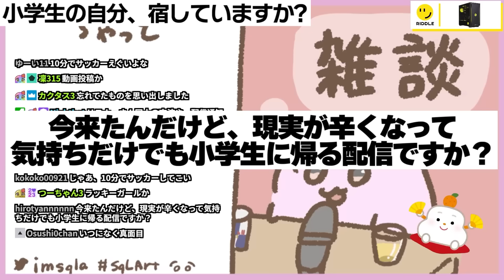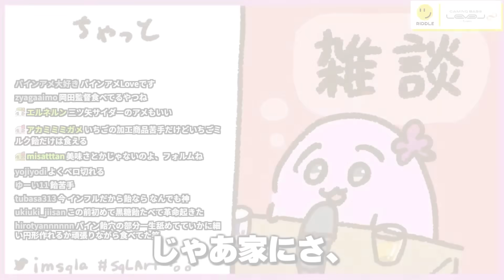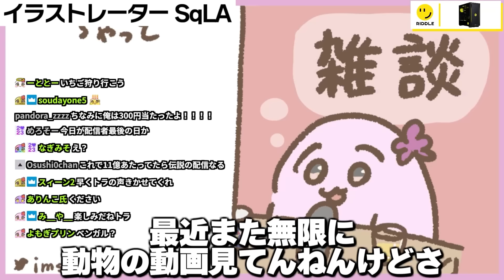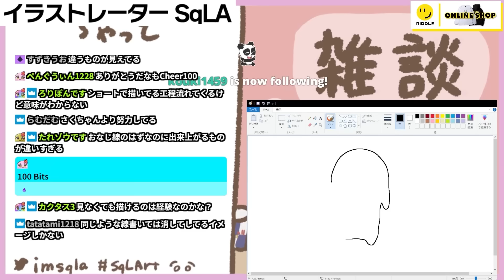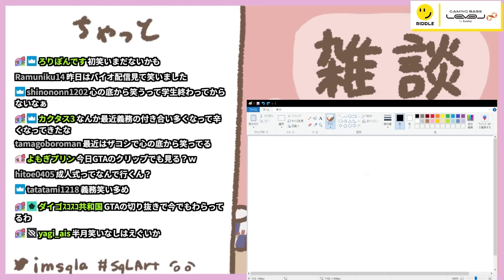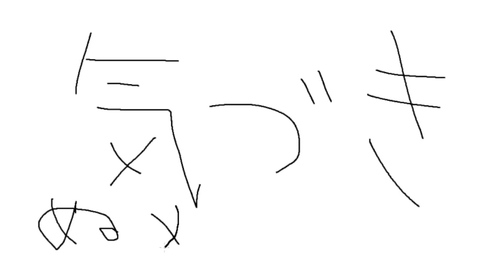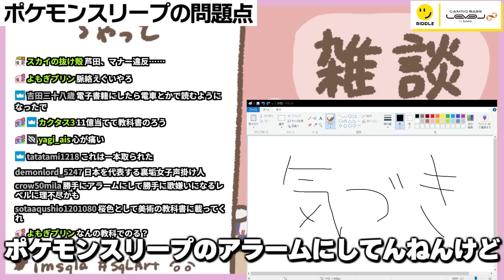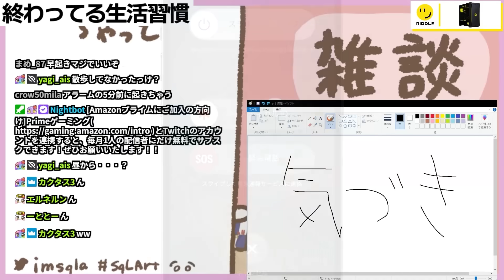心に小学生を宿していますか？ 【 SqLA 】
先日エックスのほうにもポストさせていただいたのですが、僕は23歳のいまでも横断歩道を白線だけ踏んでわたっています。タイムマシンが完成したら、ぜひとも昔の自分に教えてあげたいものですね。

配信クリップ「小学生の自分を、心に宿していますか？」

※アーカイブは配信から60日で削除されます

普段はTwitchにいます。

00:00 小学生の自分を宿していますか
02:34 家に欲しいお菓子
03:42 イラストレーターSqLA
05:31 悩み供養
06:56 文章が読めない
07:56 あいみょんと同じ
08:17 ポケモンスリープの問題点
08:54 終わってる生活習慣